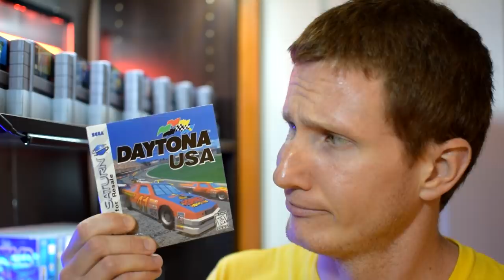Playing Each Video Game Console for the First Time - Retro Bird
As gamers, our memories of playing specific video game systems are often very special to us.  In this video, I talk about all of the various factors that go into determining what sort of initial impression we're left with after playing a game console for the first time.  Whether it be Sega, Nintendo, Neo Geo or PlayStation.. we all have a story for our first experience with each console :)

Playing Each Video Game Console for the First Time - Retro Bird / Playing Specific Video Game Consoles For the First Time

New discussion videos uploaded every Tuesday, and my normal videos uploaded every Friday!